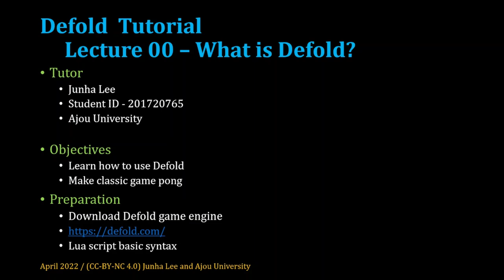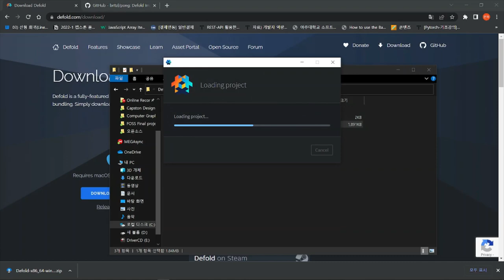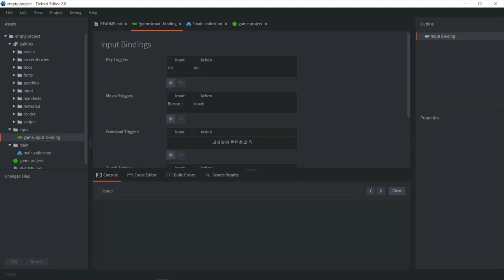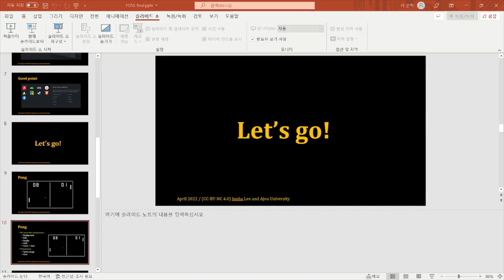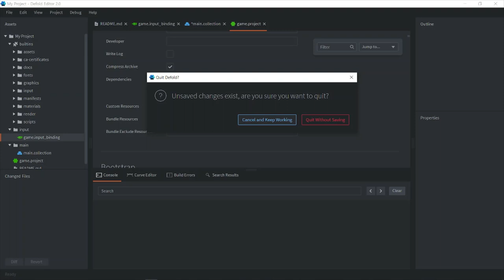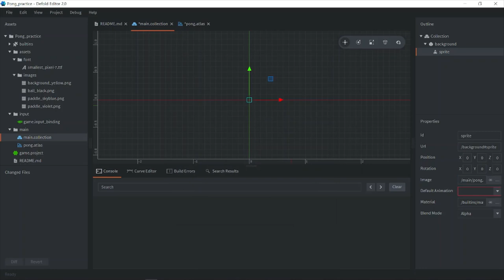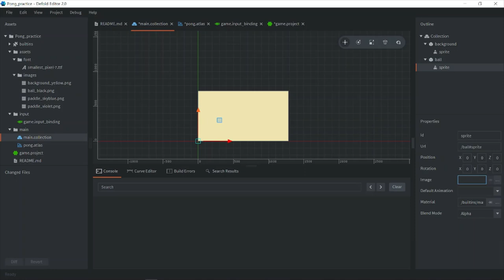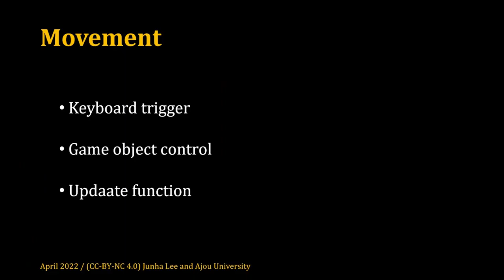[SWTT] Defold tutorial (1/2)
오픈소스 게임 엔진 Defold 소개
아주대학교 이준하